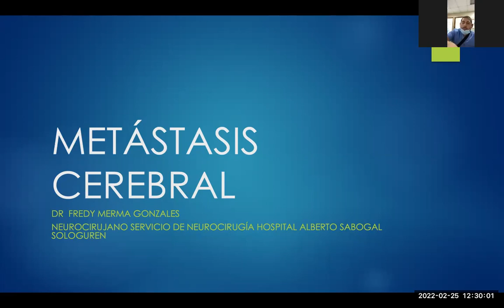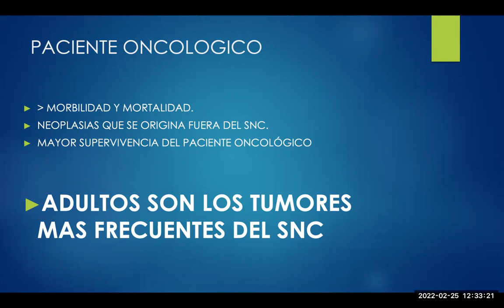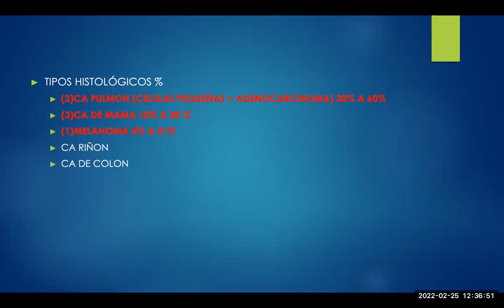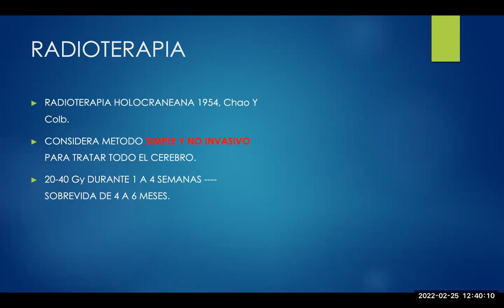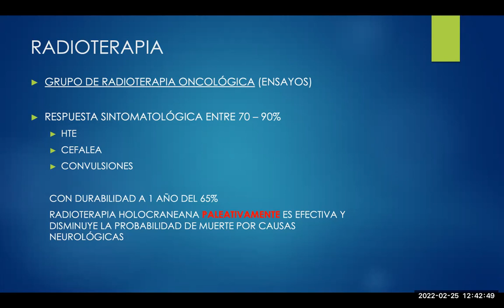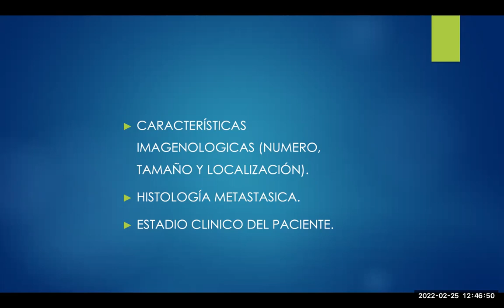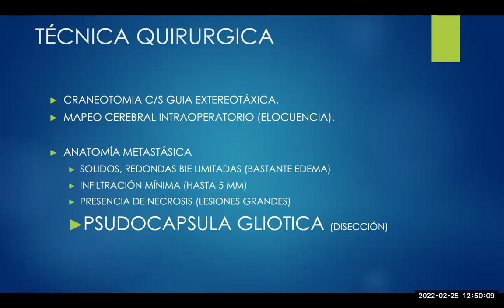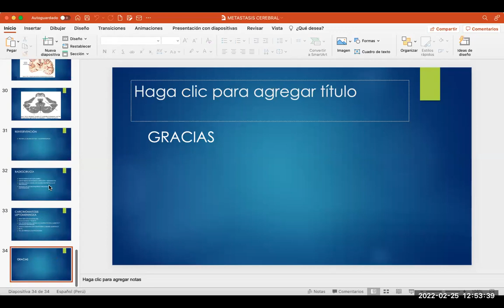METASTASIS CEREBRAL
HOSPITAL ALBERTO SABOGAL SOLOGUREN
SERVICIO DE NEUROCIRUGIA
DR FREDY MERMA
NEUROCIRUJANO